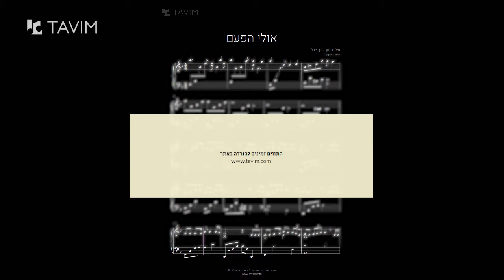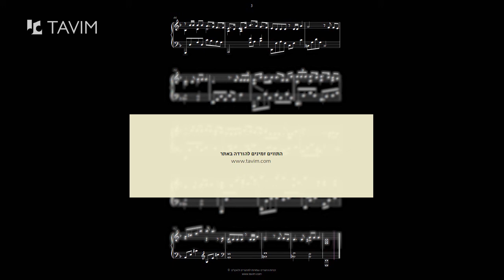אולי הפעם - גירסת פסנתר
מילים ולחן: עידן רייכל      עיבוד: יהונתן קול